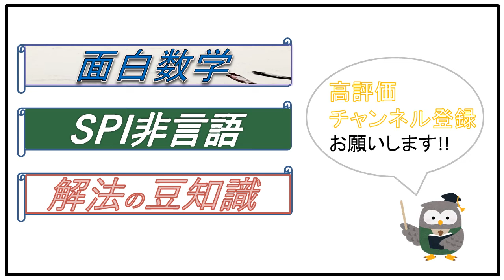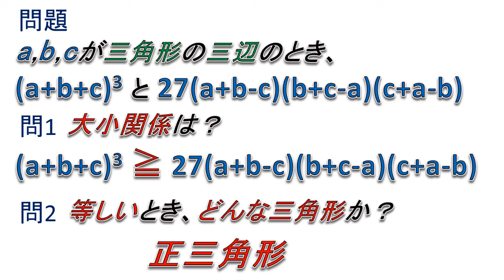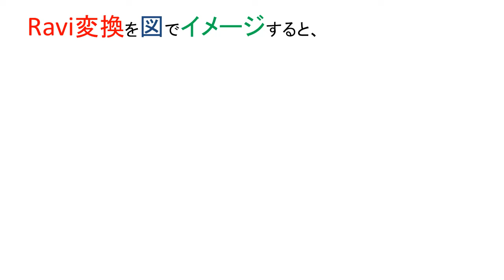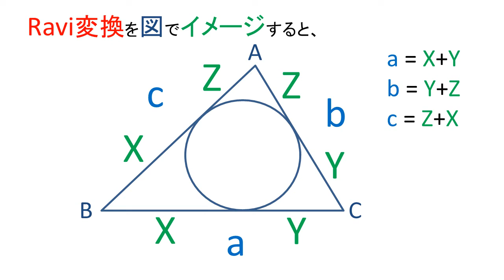数学 Ravi変換 三角形の三辺からなる不等式